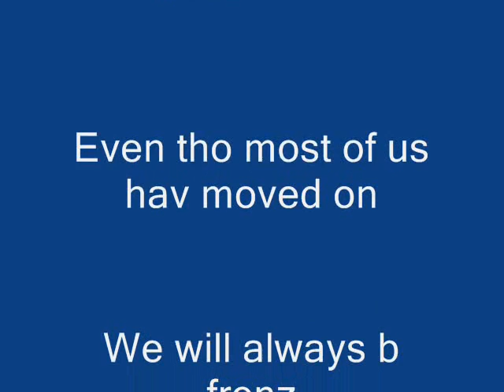Walk Away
Rememberance of S.O.T.E '06

Artist: Paula Deanda
Song: Walk Away ... (more)